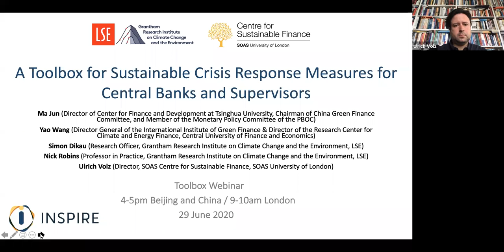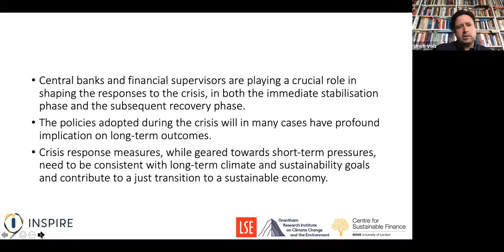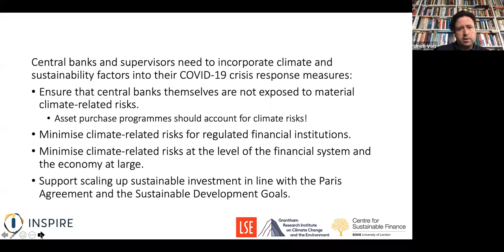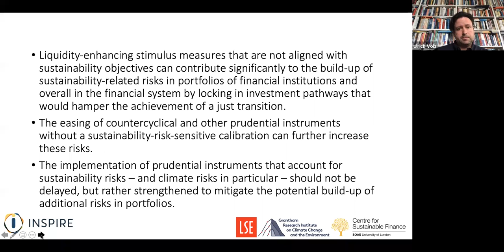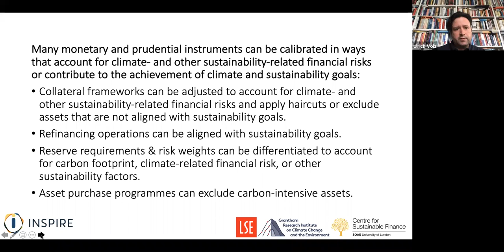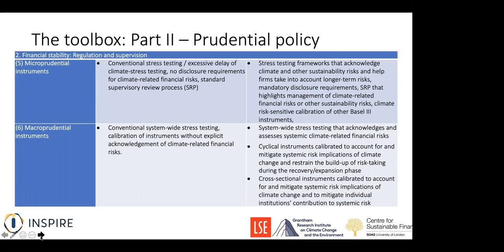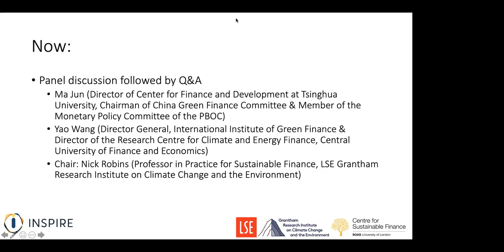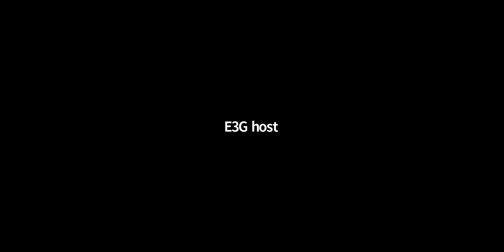A Toolbox for Sustainable Crisis Response Measures for Central Banks and Supervisors (Asia)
This webinar, based on on a newly published INSPIRE Policy Brief produced by the LSE Grantham Research Institute on Climate Change and the Environment and the SOAS Centre for Sustainable Finance, discusses options for central banks and financial supervisors in Asia to incorporate climate and sustainability factors into COVID-19 crisis response measures.